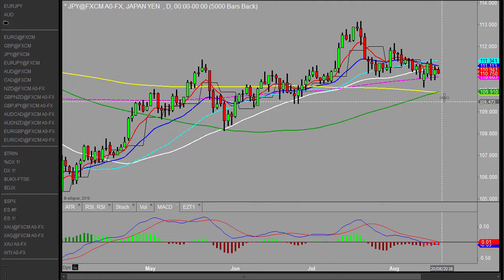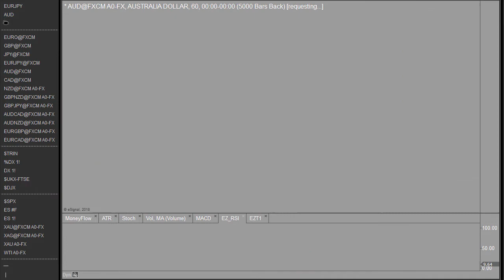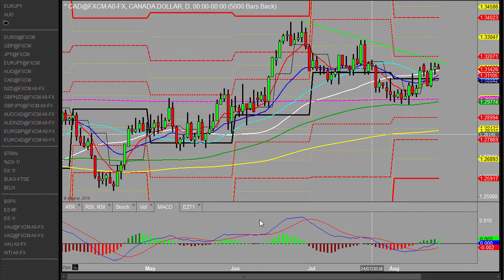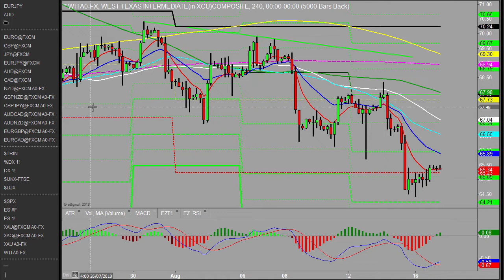Morning outlook 17th August 2018